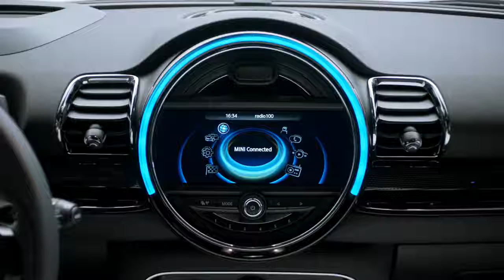The MINI Clubman Centre